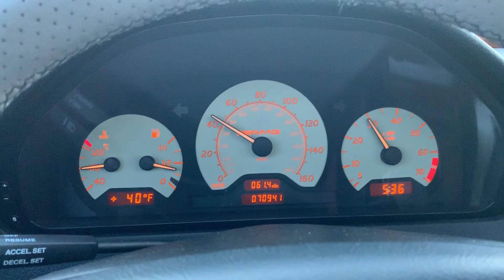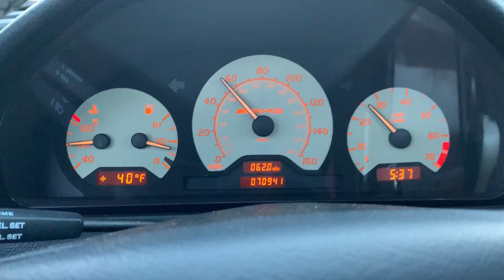1999 Mercedes-Benz C43 Acceleration and Driving POV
1999 C43 AMG M113 V8 70K miles. RARE!